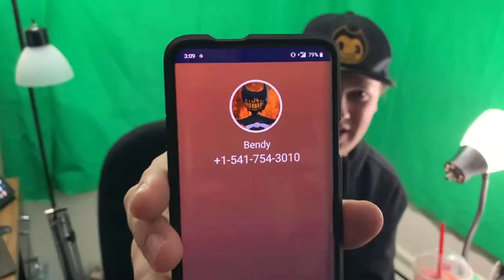Calling Bendy at 3AM! OMG He Answered *Not Clickbait*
Woah holy crap
Bendy Review is This Week!

TZKUnit: A YouTuber who is well known for the Broken Headphones in Bendy and the Ink Machine Chapter 3. Known for making Funny Moment videos on just about any game with his Friends, Hal Firewolf, Anthony, DestinyMoon66, Samy, Lexicon, Evis and So many More